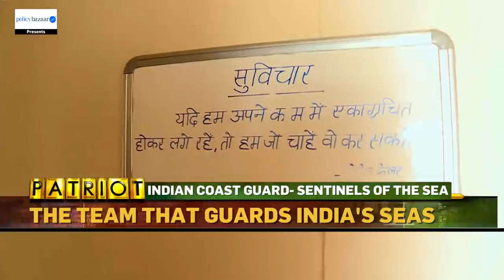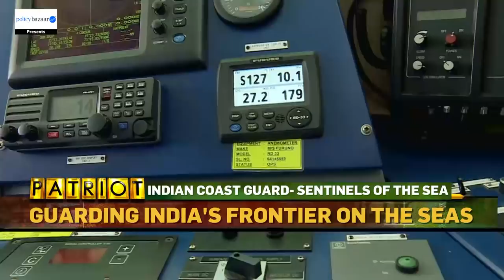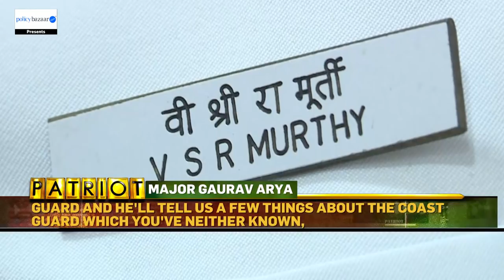Indian Coast Guard: Sentinels Of The Sea | Patriot With Major Gaurav Arya